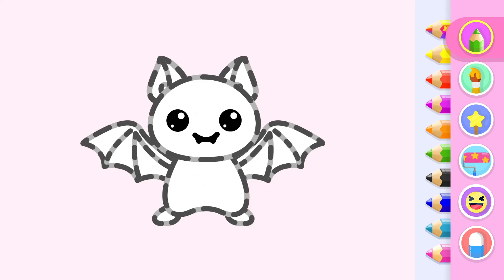Kids Drawing Games for free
This magic coloring game for toddler is perfect for girls and boys ages 2 to 8 years old. Kids coloring games help babies to develop creativity, fine motor skills and hand eye coordination in coloring pages for toddlers!👧